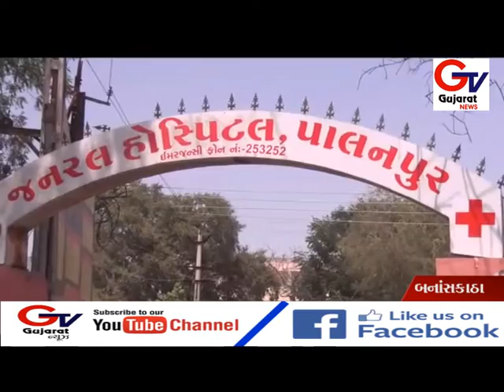પાલનપુરમાં મોટી બજાર વિસ્તારમાં સોના ના વેપારી ઉપર અજાણ્યા શખ્સ દ્વારા લાકડી વડે હૂમલો કરી લૂંટ....